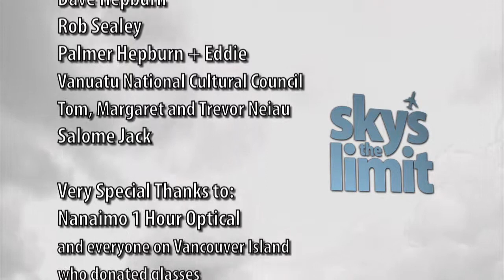Tanna Kava Bar - Sky's the Limit TV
Levi tries the famous drink of Vanuatu - a mysterious brew known as Kava.